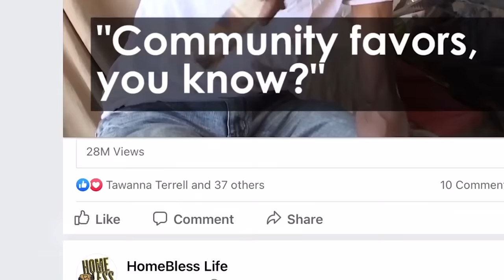Would you support your husband getting a tattoo of his deceased wife? | Dear Future Wifey S5, E517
This beautiful conversation went into spaces that will melt your heart and elevate your mind. The goal was to curate the woman's take on "Defining A Wife" but it became so much more. We are privileged to see the effects and affect on what a good wife does for the heart of her husband and becoming the thermostat in the home as Cheyenne and Shavon Smith share their journey.